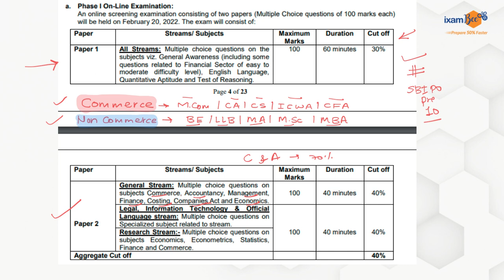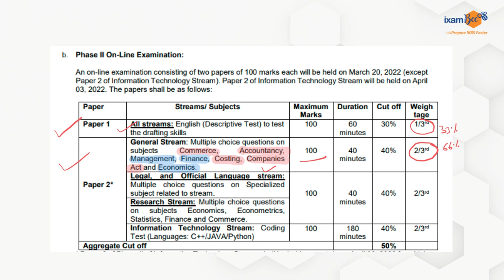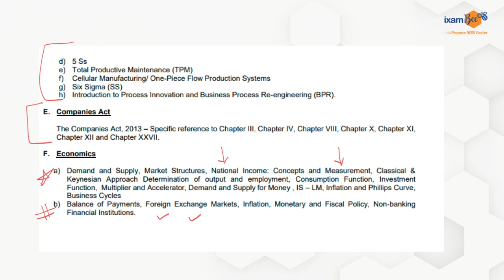SEBI Grade A 2023 | SEBI Syllabus & Exam Pattern | For Commerce & Non-Commerce Students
SEBI Syllabus & Exam Pattern!!

we will get back to you soon